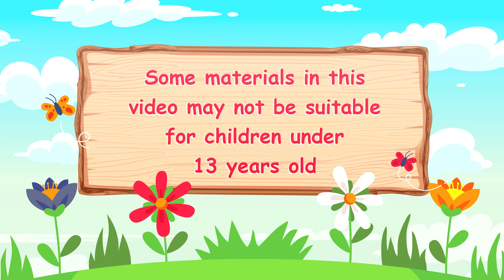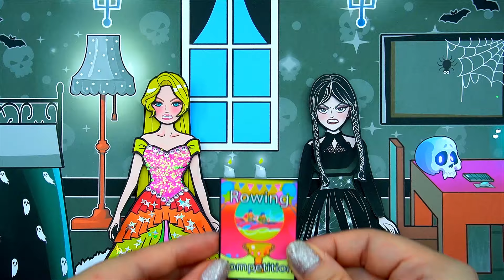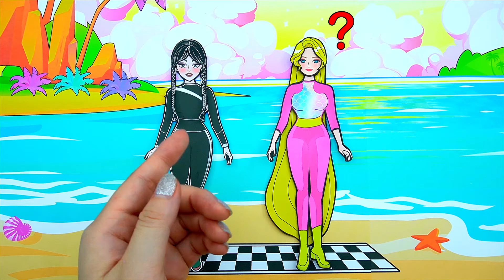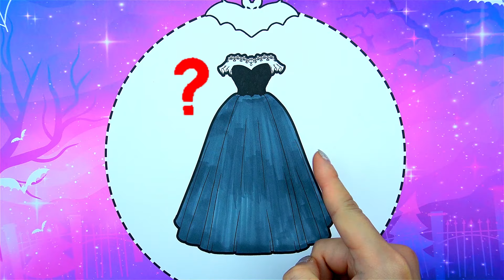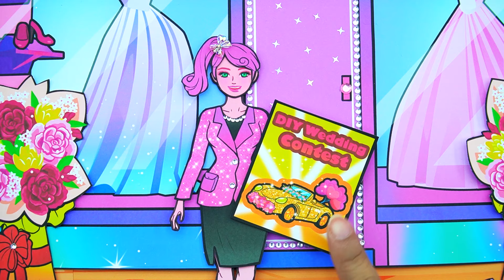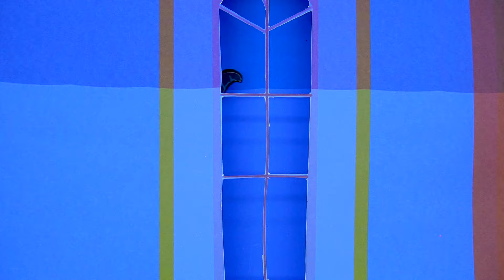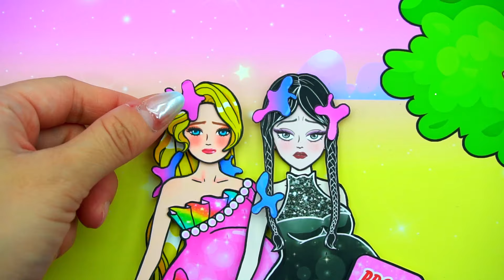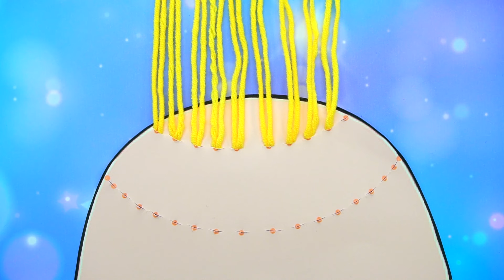[🐾paper Diy🐾] Rapunzel Vs Ken Family Decorate Pink Panther House DIY | Rapunzel Compilation 놀이 종이